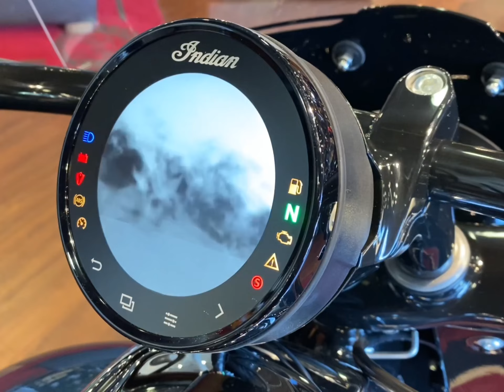2022 Indian Super Chief Limited Blue Slate Metallic